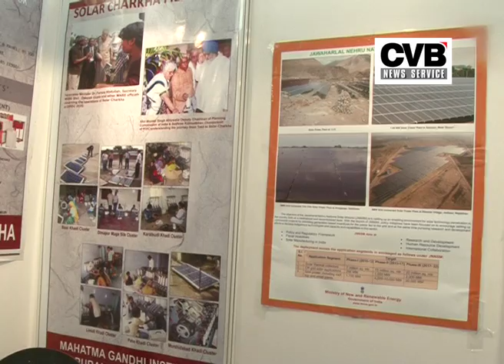GANDHI'S CHARKHA REDESIGNED TO WORK ON SOLAR POWER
Mahatma Gandhi Institute for Rural Industrialization based in Wardha has introduced Solar-powered Charkhas in the country. With these Solar Charkhas, the price of the cloth can be reduced considerably while helping in more production in less time.